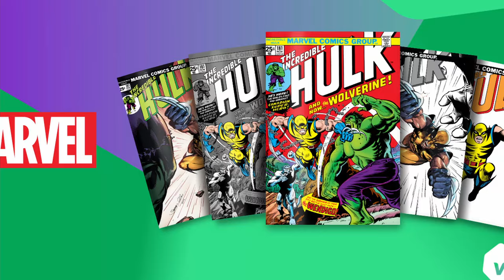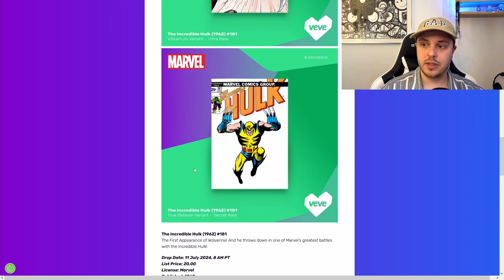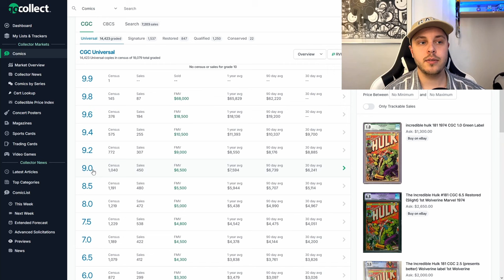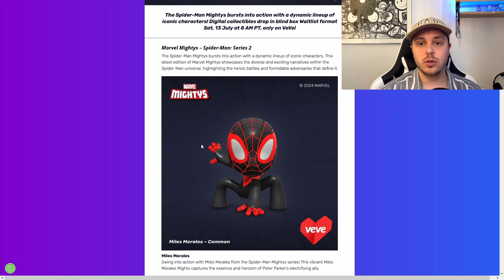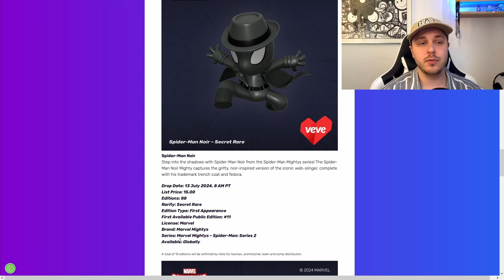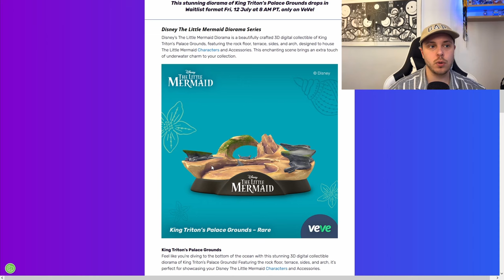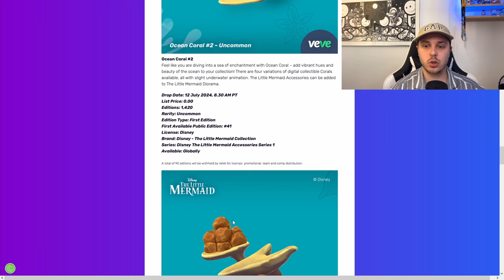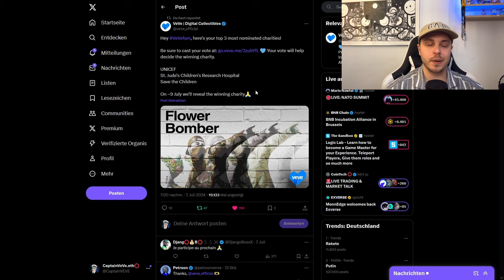Wolverine FA Comic kommt! | Neue Marvel Mighty Serie! | VeVe deutsch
↪️ The Incredible Hulk (1968) #181 erscheint mit der FA von Wolverine auf der VeVe App. Außerdem erscheint eine neue Marvel Mighty Serie mit Spider-Man.

📌Quellen:

◾ VeVe Charity Aktion:
(Das voting ist bereits vorbei)